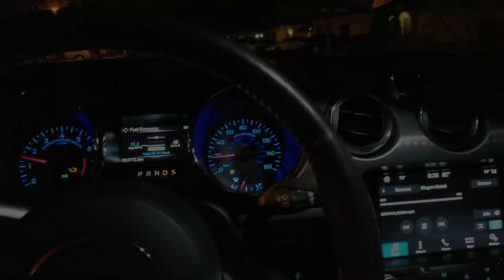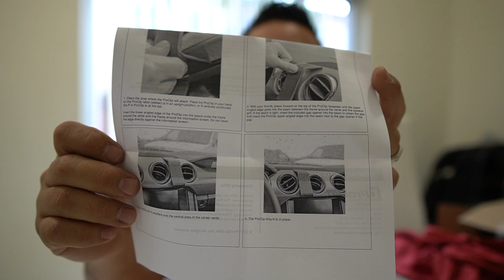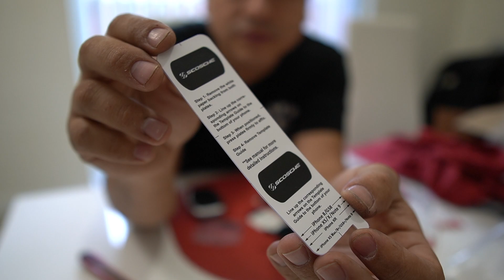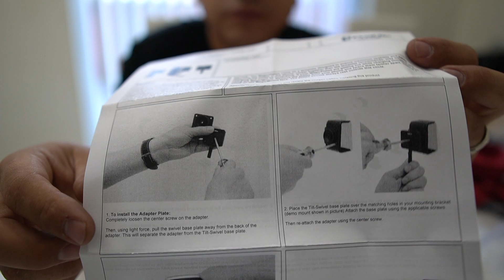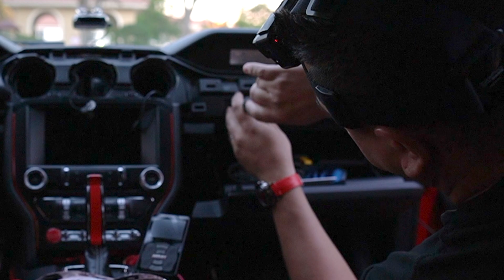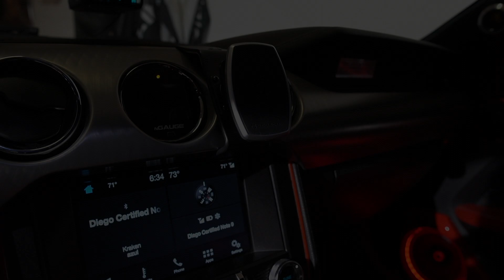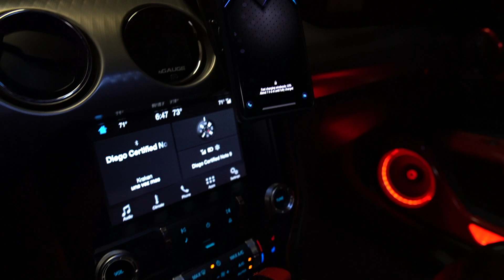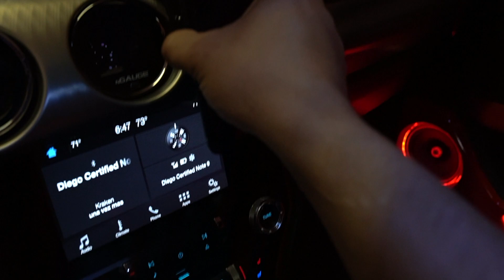ProClip the BEST Phone Holder EVER!!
Hasta el momento uno de los mejores si no el mejor Holder para el teléfono que eh usado... tiene función de carga inalámbrica rápida y es magnético, tiene un diseño espectacular y esta especialmente diseñado para el auto por lo tanto queda como de fabrica!

la instalación es sumamente fácil y rápida, solo que en mi caso decidí ocultar el cable y eso hace que la instalación suba un poco de nivel, pero si optan por dejar el cable por fuera se convierte en algo de unos minutos.

la compañía que fabrica estos Clips o soportes se llama "ProClip USA" y pueden ver su gran catalogo tiene de todo tipo de uso, autos y estilos.

super recomendado y espero que si les gusto compartan, darle en el boton de like y subscríbete en el canal...